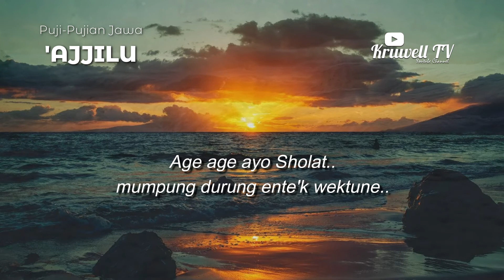Puji-Pujian Jawa | 'Ajjilu | Ayo Sholat Mumpung Durung Entek Wektune | Tanpa Musik | Vocal Only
Kembali kami menyajikan Puji-Pujian Jawa dengan judul 'Ajjilu atau sering dibaca Ngajjilu oleh orang jawa lawas...

Vocal : Hari Aspriyono
Age age ayo Sholat.. mumpung durung ente'k wektune..
Age age ayo Taubat.. mumpung durung ke'tekan patine..

Maturnuwun.